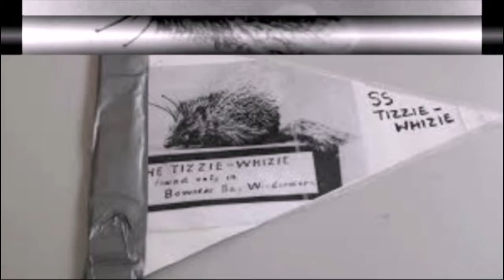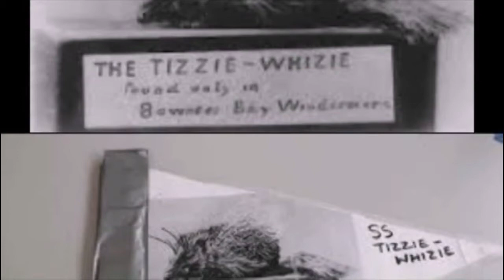OLD BLACK & WHITE FILM - "The Tizzie-Whizie" - 1900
This is the Public Domain "The Tizzie-Whizie" that I got from Internet Archive. It is an old Black& White film from 1900.
Here is the info from Internet Archive:

The Tizzie-Whizie
Publication date: 1900
The Tizzie-Whizie was allegedly first spotted by a Bowness boatman around 1900. He regaled tourists in the town’s Stag’s Head Hotel about his thrilling encounter with the extraordinary creature.

Shy, water-loving creatures, Tizzie-Whizies are reputed to have the body of a hedgehog, the tail of a squirrel or fox and a pair of bee-like wings.

From "A Boatman's Grandson": This one was captured in 1906, struggling and squealing, it was rushed to Louis Herbert's Photographic Studio, opposite St Martin's Church. Having calmed it down with some warm milk and morsels of ginger biscuit he took this immortal portrait of the Tizzie-Whizie, before it jumped off his table and flew out of the window to regain its freedom.

It had a very faint cry, which could just be heard if you had your ear at water level. Many thousands of postcards were sold from this one photograph. The boatmen used to conduct Tizzie-Whizie hunts and the evasive Tizzie-Whizie would invariably finish under one of the piers and one of the tourists engaged in the hunt would be 'accidentally' pushed into the lake!

Sometimes the boatmen would say that it had escaped to Belle Isle and if any of the hunt followers wished they could be taken across the lake to look for it. When asked why they couldn't see it flying across the lake, the reply was 'because it was a very good underwater swimmer'.